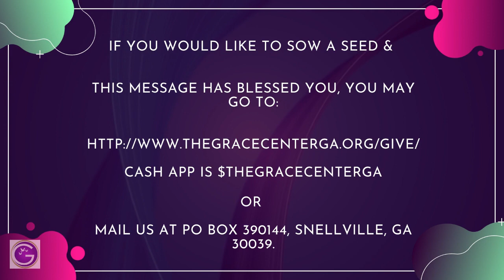March 26, 2023 - "Beware of Wolves" - Pastor Calvin "CJ" Reese